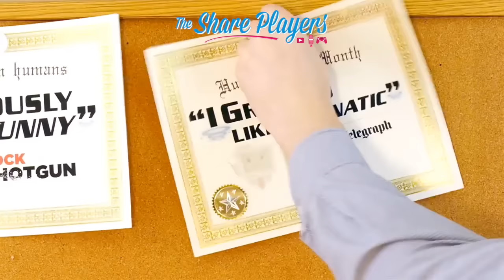Fifa 17, Mafia 3, Gears 4, Playstation VR & News | Emission #64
Emission un peu différente ce mois-ci puisqu’en plus des news récentes dont on parlera dans la seconde partie de ce podcast, on vous donnera notre avis sur 4 jeux (Mafia 3, Gars of War 4, Recore et Fifa 17) ainsi que sur le PS VR.

Si nous n’avons malheureusement pas le temps en ce moment de proposer des tests à proprement parler, cela vous donnera un aperçu très complet sur ces 4 jeux et sur le casque de réalité virtuelle de la marque Playstation.

Alors, faut-il craquer? Réponse en image !

Bon visionnage !